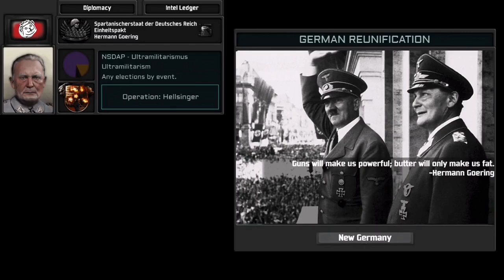[ARCHIVE EDITED] TNO Custom Super Event: Luftwaffe Revolt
Due to falling out with the original creator.

The Links to these creator have been removed.

Edit Update on 2/10/2024: Due to the Hostilities, the Original Creator's Name is removed.

I know that is a jerk move from an archival view. However, Given how the previous mention earlier from start. It's best to not given any attention or recognition from the creator that he deserved to have with.

First and Last Parts are edited. The rest remain unchanged.

Video Description Stamps:
0:00 *WARNING*: This video contains LOUD SOUNDS at the last Event.
0:04 Music Edited in this video: Girls Und Panzer OST: Erika
0:17 Music and Sound Effect in this video: Erika and Warfare Ambient
1:33 Music in this video: Aces High March
2:18 Music Removed, Replace with Sound Effects

Credits to K-Tamako for the Reupload